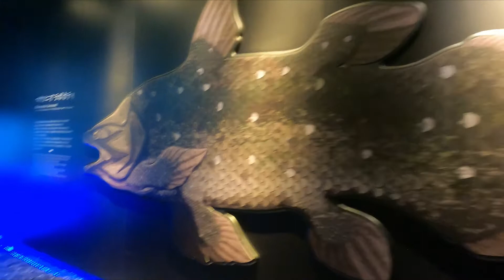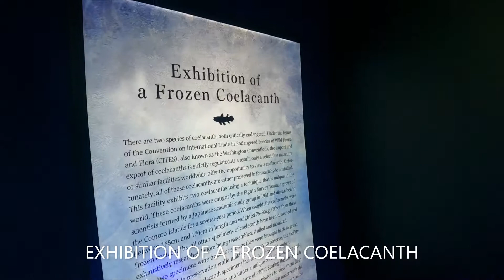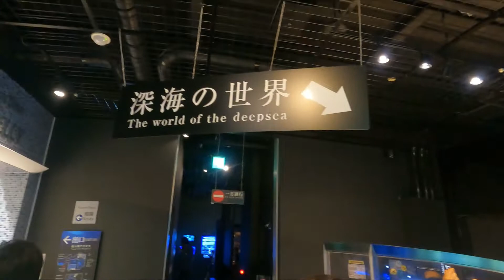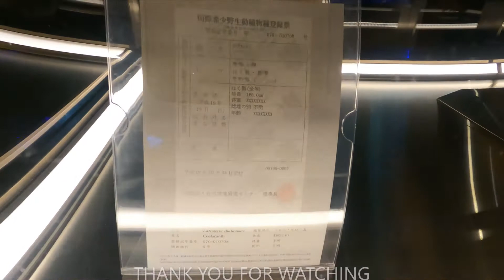JELLYFISH NA DAPAT NIYO IWASAN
HI TO ALL DIVERS